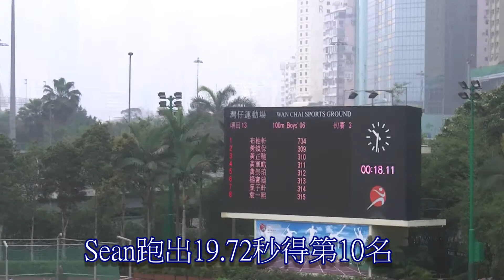力行小鐵人Sean2013-4-4飛達田徑新星大賽(灣仔運動場)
Sean參加2013-4-4飛達田徑新星大賽60米,100米及立定跳遠,雖然未能取得獎牌,但成績明顯已有進步,希望下次再努力